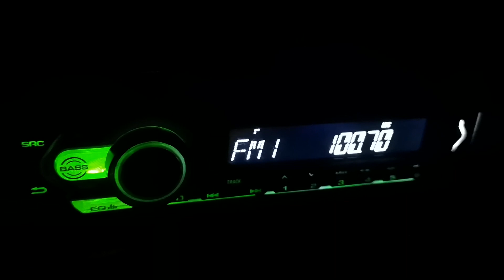100.7 SKY Пенталофос 223 км в Згалево